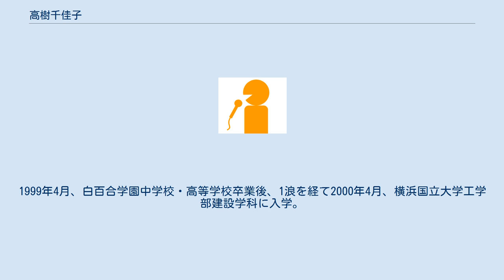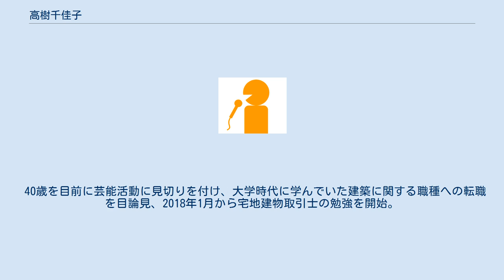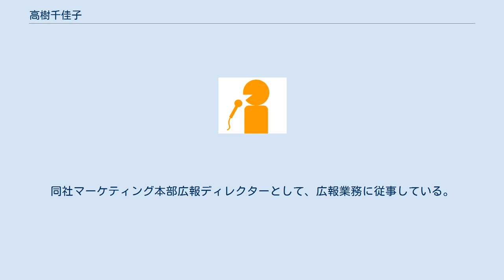高樹千佳子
過去のセント・フォース所属者
高樹 千佳子（たかぎ ちかこ、1979年6月5日 - ）は、日本の不動産会社社員、元タレント。
現姓：多田、旧姓：前田。
 神奈川県横浜市西区出身。
生誕は長崎県（母親の里帰り出産にて誕生）し、小学校1年生から5年生の間は大阪府にて過ごす。
1999年4月、白百合学園中学校・高等学校卒業後、1浪を経て2000年4月、横浜国立大学工学部建設学科に入学。
 2002年4月、横浜国大在学2年時に週刊文春の恒例企画「篠山紀信女子大生写真館」に母親の勧めで応募し掲載されたグラビア写真が、所属事務所であったセント・フォースの社長の目に留まりスカウトされ芸能界入り。
『めざましテレビ』（フジテレビ）のお天気キャスターとして芸能界デビュー。
 2003年3月、同大学卒業。
同年12月3日、当時レギュラー出演していた『めざましテレビ』の放送開始10周年記念企画で、「T.N.T.」のユニット名でCDデビュー。
 2005年3月31日、『めざましテレビ』のお天気キャスターを降板後、同年4月、姉妹番組である『めざましどようび』と『すぽると!』のキャスターに就任し、翌年10月1日に『すぽると!』を降板。
 2009年12月5日、当時レギュラー出演していた番組を体調不良を理由に急遽出演を休止、その3日後、自身のブログにて椎間板ヘルニアを患った事を公表した。
その後は病気療養のため2週間ほど全面的に芸能活動を休止して、同年12月19日に前述のレギュラー2番組に出演し一旦は復帰したが、2010年1月5日、椎間板ヘルニアが再発したため、『めざましどようび』は復帰不可となり、番組降板。
 2013年8月14日、1年の交際を経て、4歳年下の一般人男性と入籍。
2016年8月、第1子女児を出産。
 40歳を目前に芸能活動に見切りを付け、大学時代に学んでいた建築に関する職種への転職を目論見、2018年1月から宅地建物取引士の勉強を開始。
同年12月に資格試験に合格し、資格取得。
 同年の大みそかに放送されたNST新潟総合テレビ開局50周年 報道特別番組「ニイガタ開港の秘密－新潟港開港150周年－」が最後の番組出演となり、2019年4月末日、セント・フォースとのマネジメント契約を解消し、芸能界を引退。
 翌5月1日付けで、社会人未経験ではあるがオープンハウスに就職し、翌年係長に昇進。
同社マーケティング本部広報ディレクターとして、広報業務に従事している。
その一環で2020年10月からTOKYO FMで放送されているオープンハウス提供の「オープンハウス presents ググっと！GOODTOWN」へのレギュラー出演を開始。
 他、多数